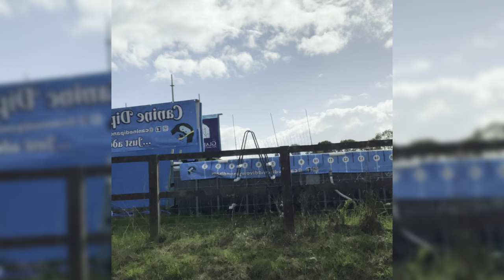Watch This Golden Retriever Grow Before Your Eyes! 8 Weeks to 7 Months 😍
This heartwarming video follows a golden retriever puppy Milo as he transforms from a wiggly little bundle of fur to an energetic teenager dog! 😝

Watch as this pup learns how to play, explore, and make friends along the way. Enjoy this amazing transformation right before your eyes as this pup goes from 8 weeks old to 7 months old!